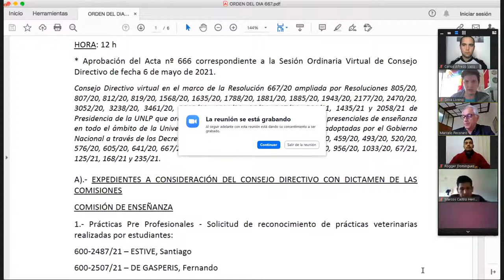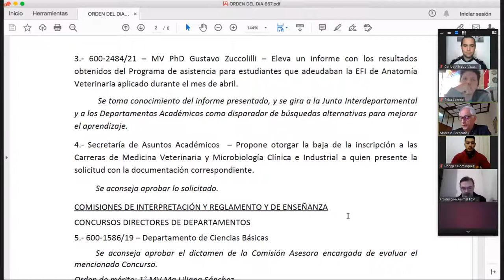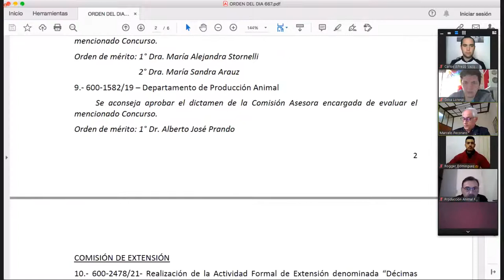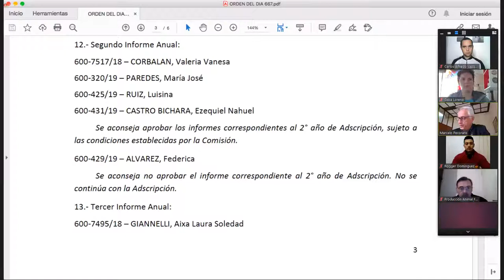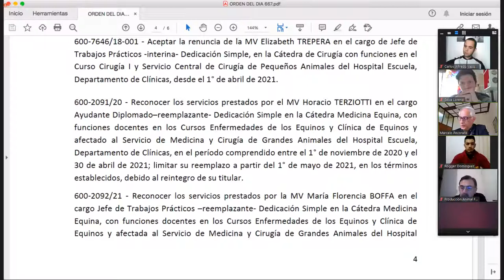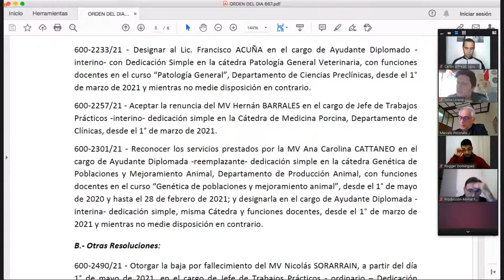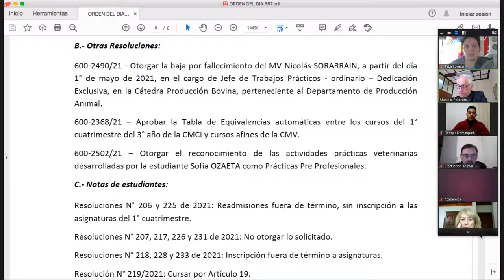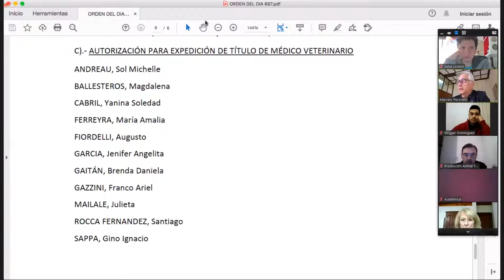Consejo Directivo 3 de junio de 2021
Sesión Ordinaria 04/21
Tratamiento del orden del día